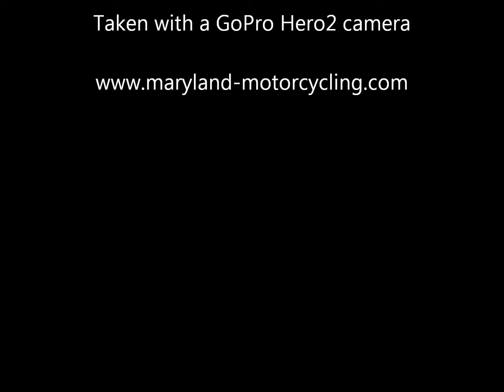MD Route 33